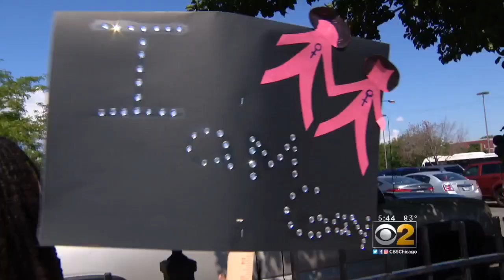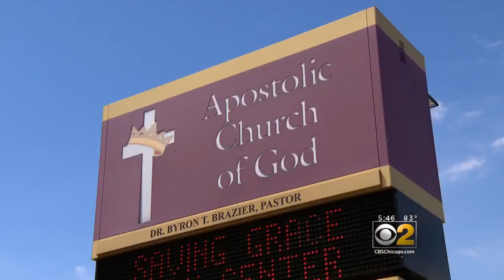LGBT Activists Protest Against 'Discrimination' At South Side Church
Gay rights advocates protested outside the Apostolic Church of God following the removal of a parishioner after she married another woman.